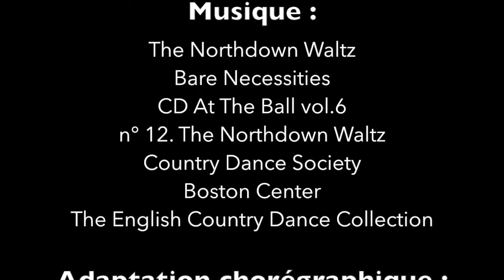The Northdown Waltz